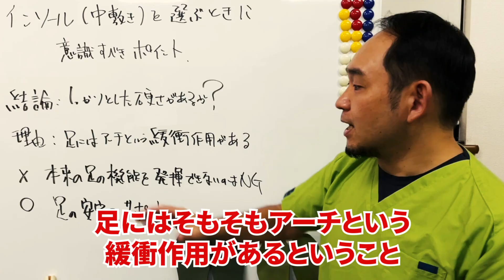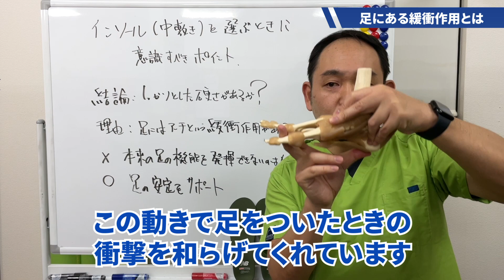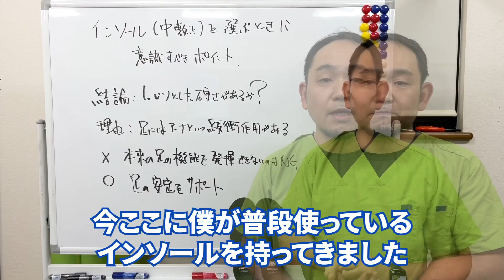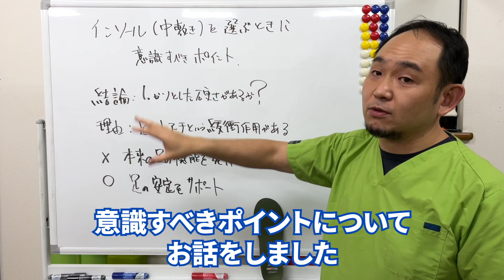【戸塚 整体】インソールを選ぶときに意識してほしい「たった1つのポイント」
インソールを履き心地だけで選んでいませんか？
もしそうだとしたらあなたはもったいないことをしているかもしれません。。。

三玄堂YouTubeチャンネルではコンセプトである「100年使えるカラダ作り」のためのヒントとなる動画を土曜日に定期配信しています。

今日のテーマは「インソール」

もしこれまでにインソールなんて意識したこともない、という方

それから、インソールを入れたことあるけどそんなに効果を感じなかったよ！？

という方にもにも必見の内容となっております。
ぜひ最後までご覧になってくださいね。

【もくじ】
0:00　スタート
0:02　今日のテーマ
0:04　この動画を見てほしい方
0:17　チェックすべきポイント
0:53　足にある緩衝作用とは
1:29　やわらかい足場を歩くと…
2:10　インソールの構造

LINEアカウントに登録して最新情報をゲット

この動画が役に立った！わかりやすかった！そんなときはぜひ
あなたの周りにもこの動画を教えてあげてくださいね。
質問・リクエストも募集中です

横浜市戸塚区の「はりきゅう・整骨院三玄堂」
受付時間：10時〜20時（予約制）
休診日：水曜・日曜日
住所：神奈川県横浜市戸塚区上倉田町880-23